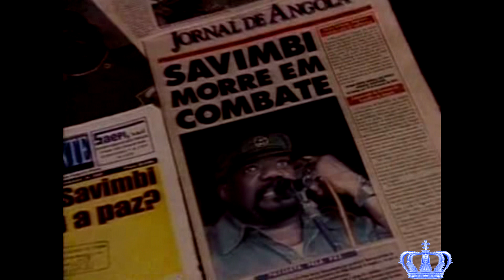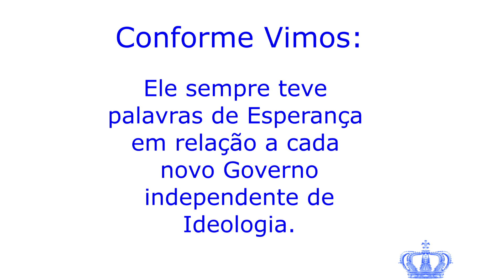Chega de Tentar Ligar Roberto Carlos a Pinochet, Ditadura, Etc.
Quem não gosta de Roberto Carlos sempre busca alguma oportunidade para tentar diminuir seu trabalho ou sua trajetória. Vamos abordar alguns temas chatos que sempre circulam pela internet e quase nunca temos um outro olhar sobre esses assuntos. Vamos tentar fazer isso nesse vídeo.